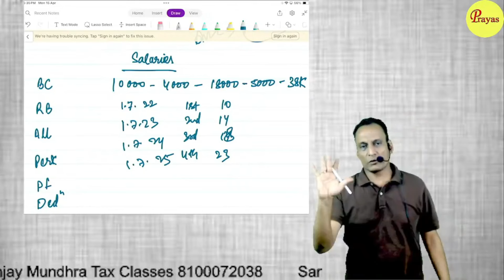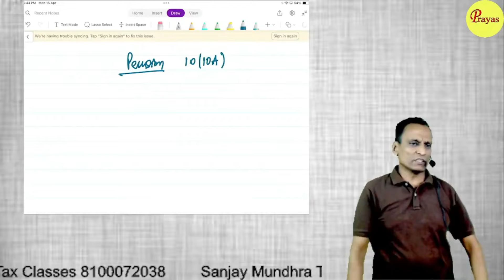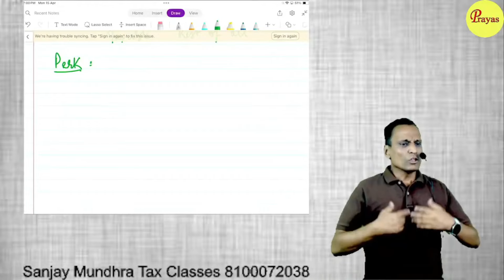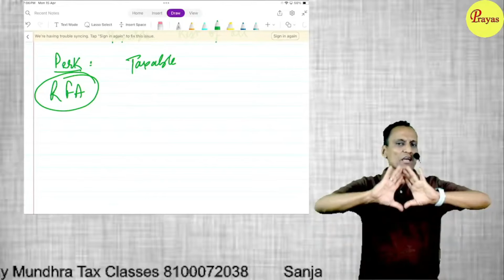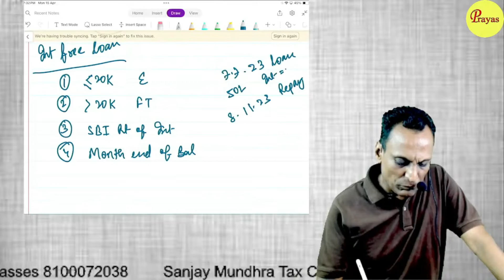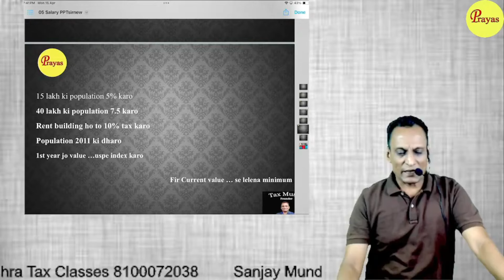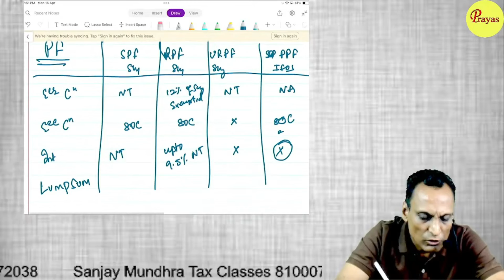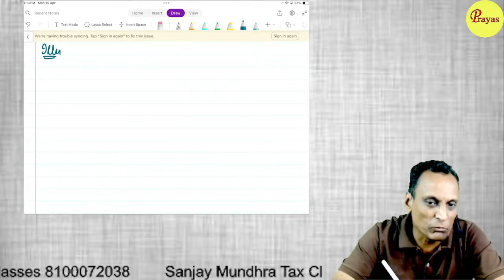Salary Complete Revision || By CA Sanjay Mundhra CS CMA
Salary || By CA Sanjay Mundhra CS CMA

Video Description:
Income Tax

-  Salary

📚 Recommended Resources 📚
Prayas Income tax Book, ICAI Study Material, ICMAI Study Material, ICSI Study Material

Purchase Full Course (App , Google Drive & Pendrive) :-

Tax Music is a Channel for students of Chartered Accountant (ICAI), Cost and Management Accountant (ICMAI), Company Secretaries (ICSI), LLB, B.Com, M.Com Exams. In this channel we provide free classes to students, education content, Education converted in musical form.

- Aspiring CMA Candidates
- Finance Professionals Pursuing CMA Certification
- Students Preparing for the Taxation Section
- Students preparing for CA Exam
- Students of Company secretary
- Students of B.Com
- M.Com Students
- LLB Students
- Commerce Students

📌 Tags  📌
Salary
Salaries
Income Tax
DT Revision
salary revision
Salary for CA inter
Salary for CMA inter
Salary detailed revision
Salary for bcom
Salary Recap
Income from Salary
income from salary income tax

We wish you the best of luck in your exam preparation journey!